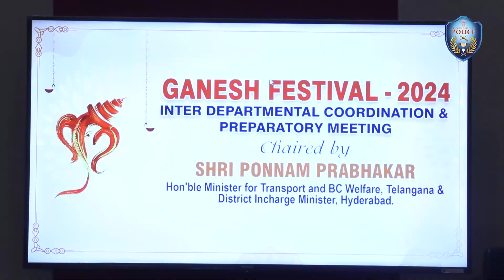Inter departmental, Preparatory & co-ordination Meeting regarding upcoming Sri Ganesh Chaturthi...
Sri, Ponnam Prabhakar, Hon’ble Minister for Transport and BC Welfare held an Inter departmental, Preparatory & co-ordination Meeting regarding upcoming Sri Ganesh Chaturthi with Hyderabad City Police Officers and other Govt., departments at TGC&CC...